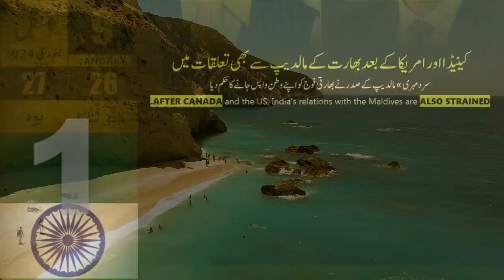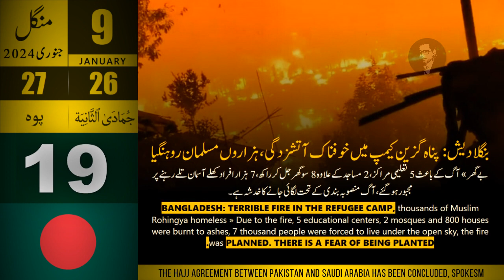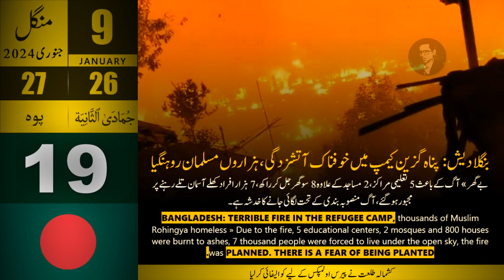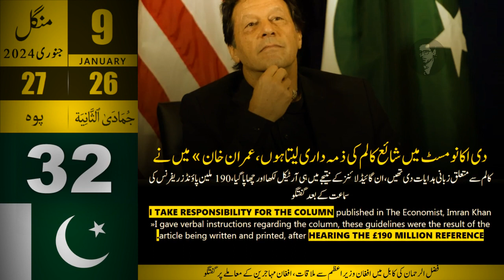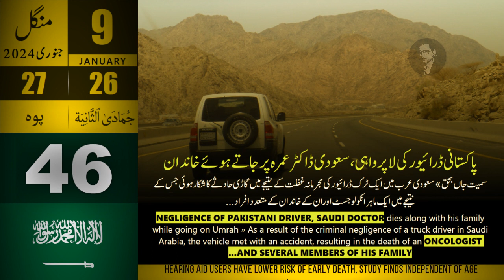Headlines News Today, Today Breaking News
Big Development of the day: Pakistan, India, America, Saudi Arabia, UK, Middle East News | ActsFacts